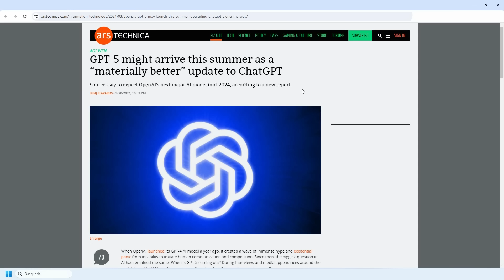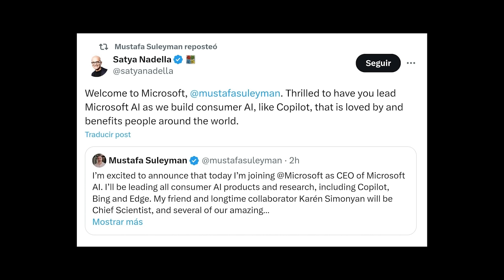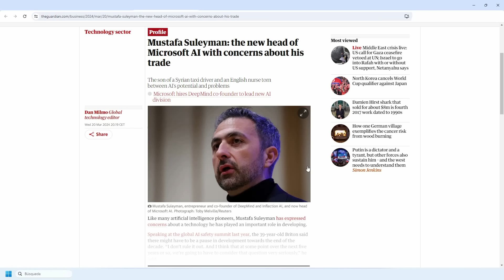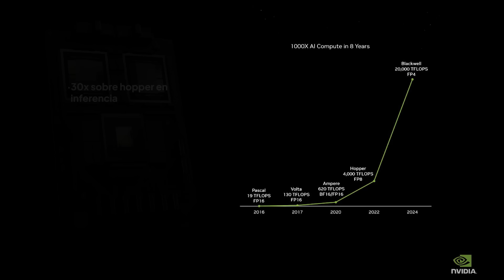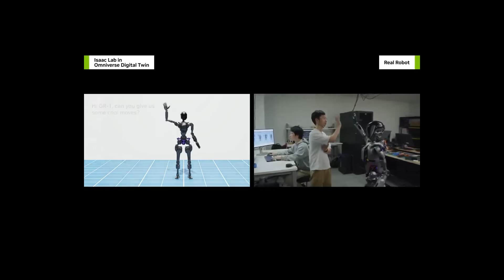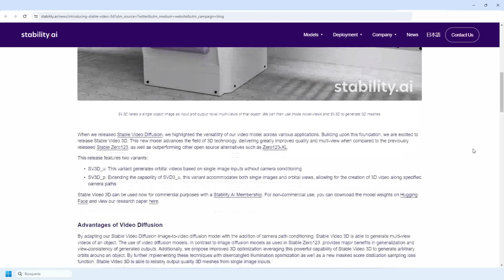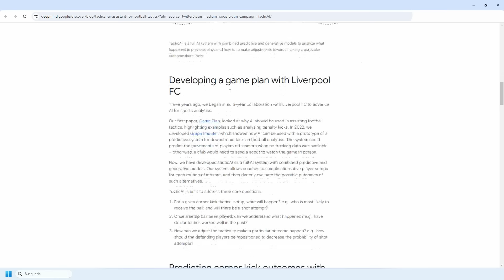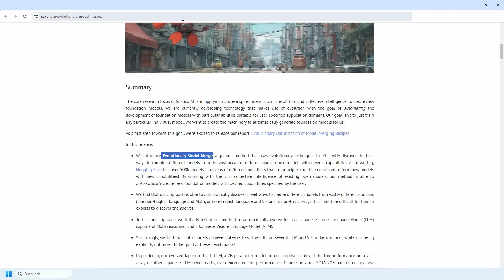🤖🚀 Esta Semana en IA: ¡Drama en el mundo de la IA! SE VIENE GPT-5 🚀🤖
NUEVO CURSO : Construye GPTs Avanzados con Enric Reverter y Jon Hernández

Menuda semanita, entre Sam altman en el podcast de Lex Fridman, El fichaje de Mustafa Suleyman por Satya Nadella y el GTC de nvídia...
En este video, analizo lo mas importante del podcast donde discute temas críticos como la AGI, la demanda de Elon Musk contra OpenAI, y las visiones futuristas sobre GPT-5 y más allá. Además, no te pierdas las últimas filtraciones de GPT-5, lo que implica la contratación de Mustafa Suleyman por Microsoft, y los nuevos desarrollos en hardware que están configurando el futuro de la IA. Con tantas noticias, está claro que el ritmo de la innovación en IA solo va a acelerar. 🌐

Únete al CLUB DE LA IA! para estar informado 24/7

Descarga ya mi ebook "Aprovecha ChatGPT" GRATIS!

00:00 Introducción
00:48  Podcast Sam Altman lex fridman
11:02 Nuevo Curso! Creación de GPTs personalizados
13:27 Microsoft Contrata a Mustafa Suleyman
19:43 GTC
25:26 OPEN interpreter
27:10 Stability en problemas
28:33 Abren la API De Gemini 1,5 con 1M de tokens
29:41 Google multado con 250 millones
30:53 Google skin
31:24 Google football
32:01 Intel recibe una inversion de 8500 millones por parte del gobierno
33:22 Youtube requiere marcar contenido sintético
34:48 Nuevo modelo japones